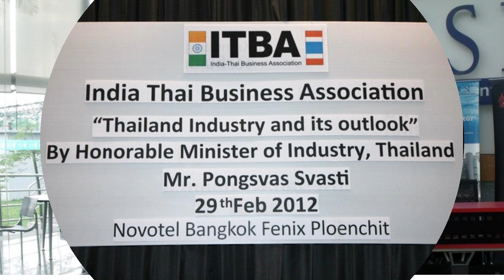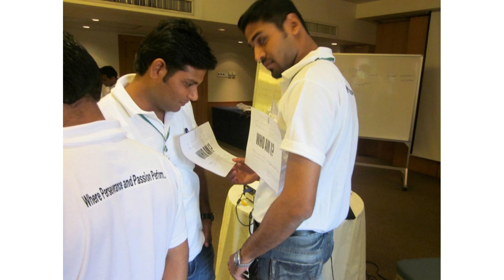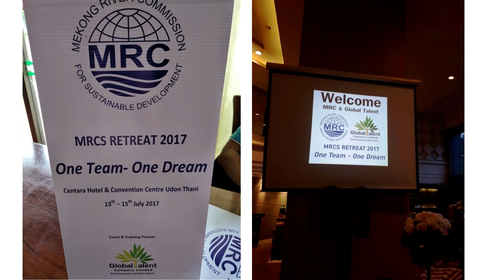Global Talent Company Song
Global Talent Company Song was launched by HE Dr Kiran Bedi at the inaugural of Two Days Leadership Program, DNA OF LEADERSHIP on 13th December 2022 in Delhi, India.